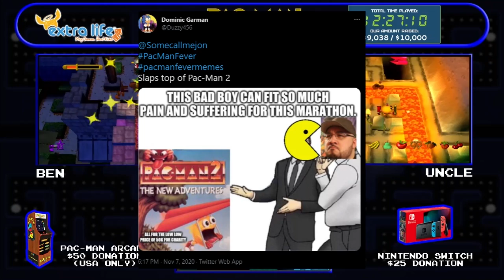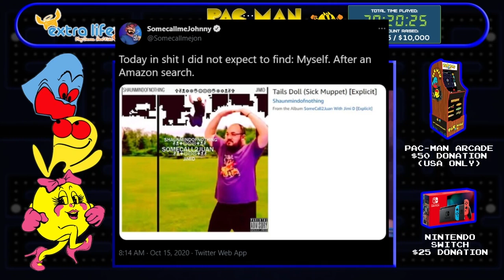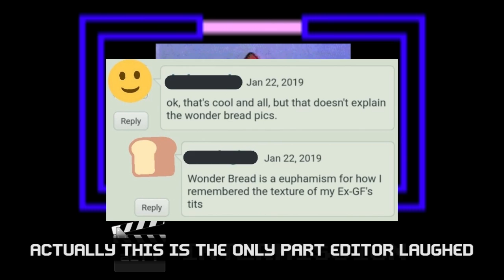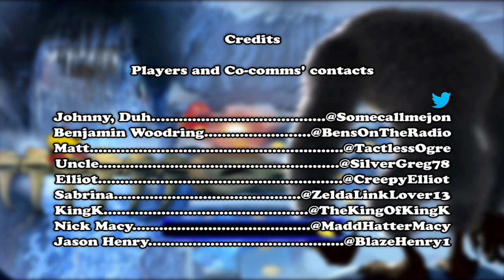Pac-Man Fever for Extra Life Highlights!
Esau, thank you again for taking this job. Amazing, as always.

We're getting ready to announce our next major charity event for Extra Life, but in case you missed it, here's the highlights of last year's event, PAC-MAN FEVER! No Cap.